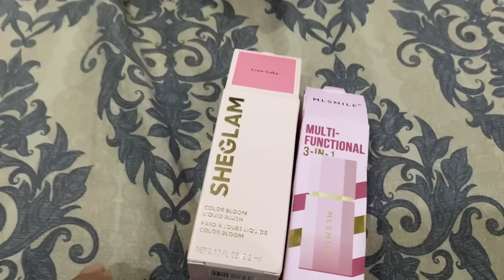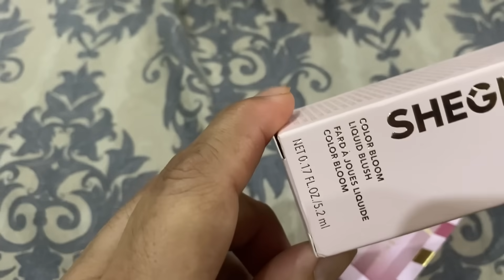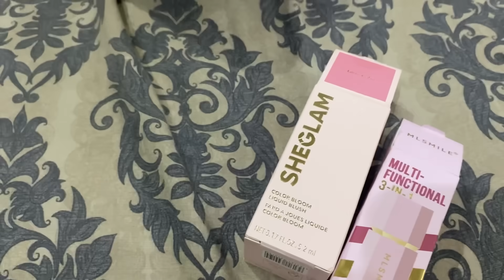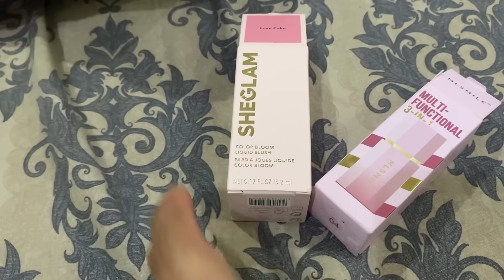Saba K umrah Ki Tyari Hoi Shoro Kpro Sa..Khushi Sab K Lye Any Wali..Jewelry & Makup..Chna Plao Super